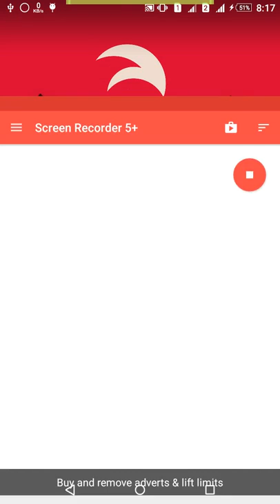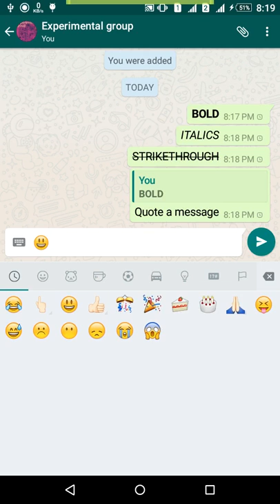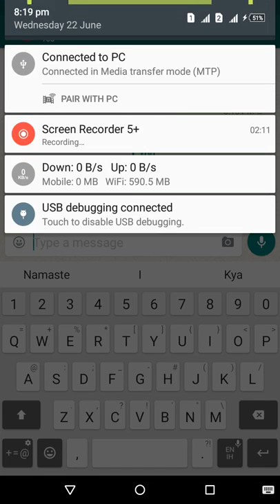LATEST WHATSAPP UPDATE'S TEXT TRICKS PLEASE VIEW WITH SUBTITLES CC